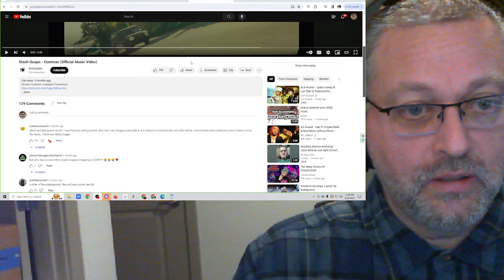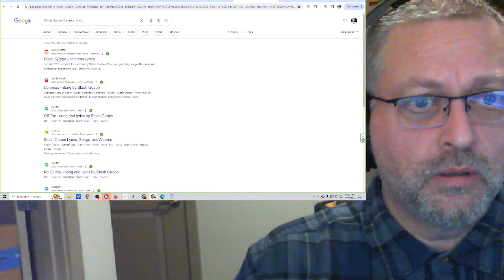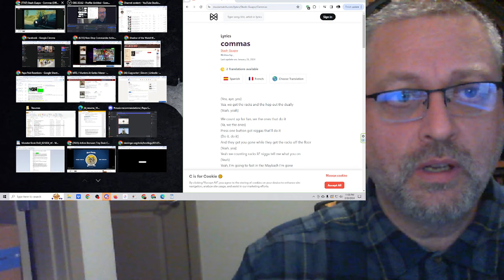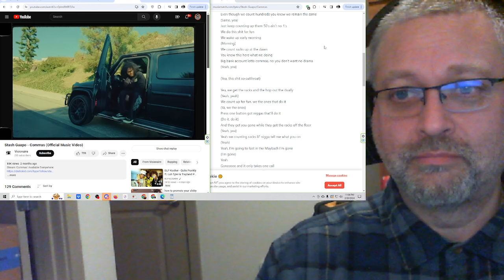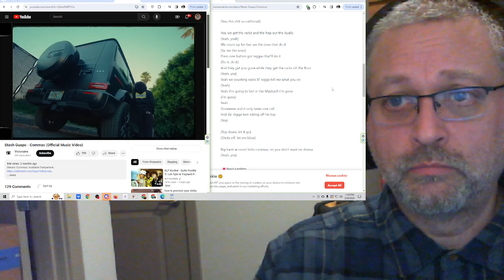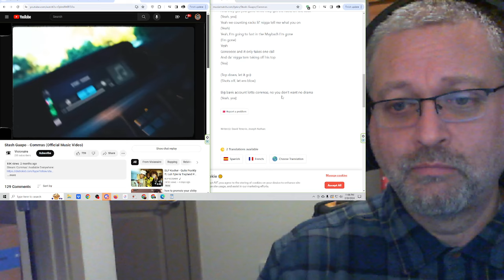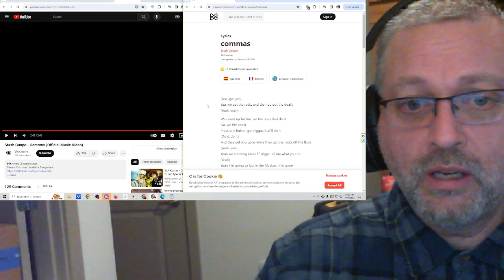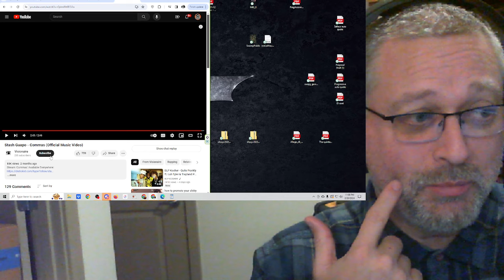"Commas" by Stash Guapo